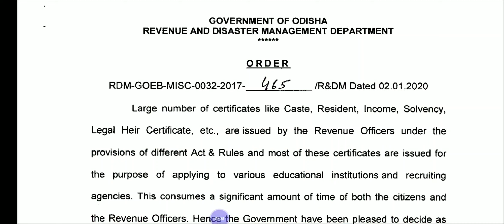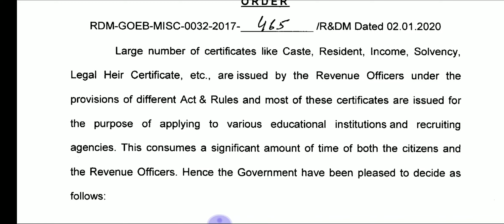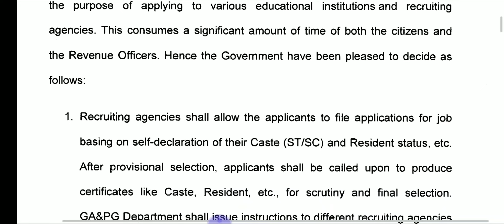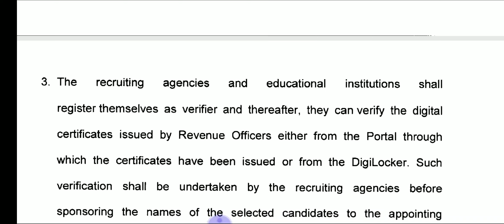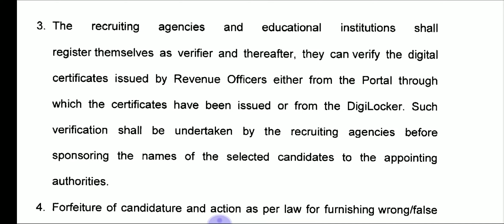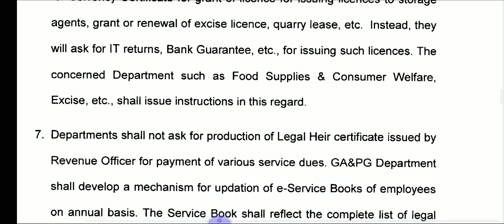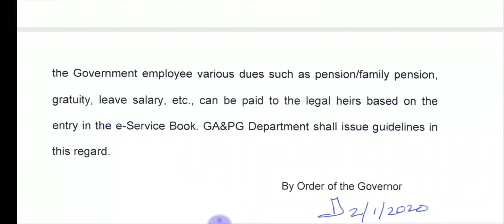Both Job ଓ Admission ପାଇଁ ଓଡ଼ିଶା ସରକାରଙ୍କ ନୂଆ ନିୟମ।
ଦେବାକୁ ପଡ଼ିବନି Certificate ର Hard Copy।